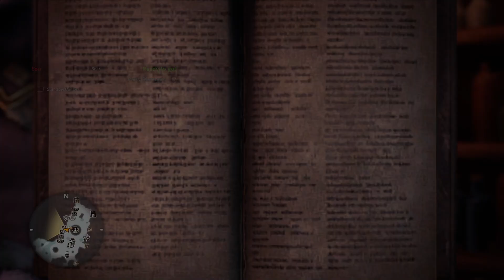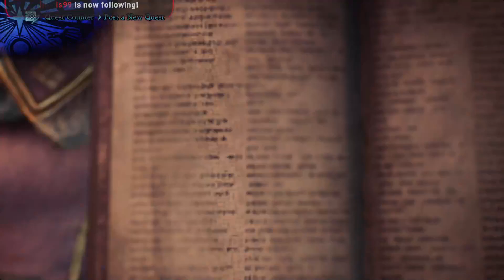Xan grinds Fatalis MHWIB - Part 1239 [15/12]